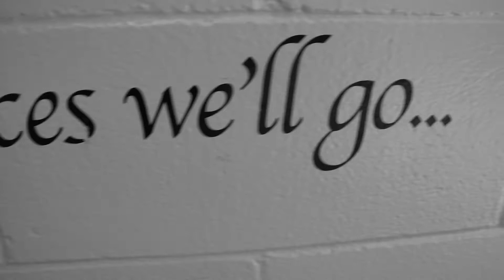Nicoletta's Timing Project